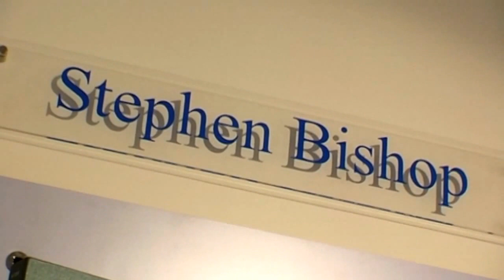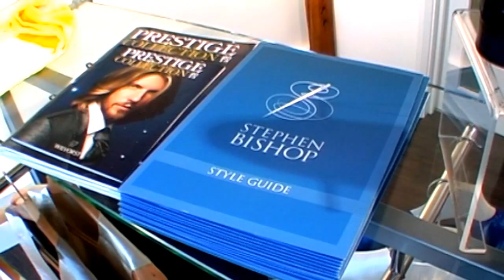Opening of the new Stephen Bishop Suiting store in Surrey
Designer Stephen Bishop opens his new store to the press & public. The new Stephen Bishop Suiting store is located in Woking, Surrey and caters for grooms-to-be and his groom's party as well as gentlemen needing a tailored suit for that special occasion.